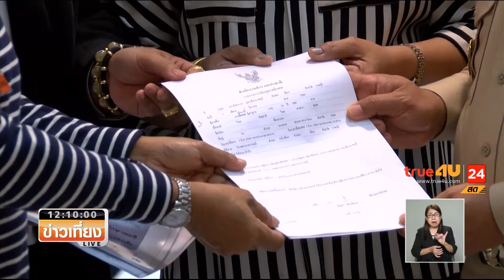รายงาน ข่มขู่พยาน ปมที่ห้ามมองข้ามคดี น้องปอนด์